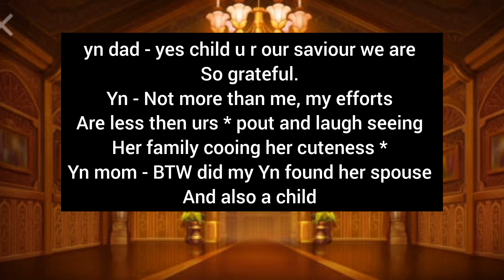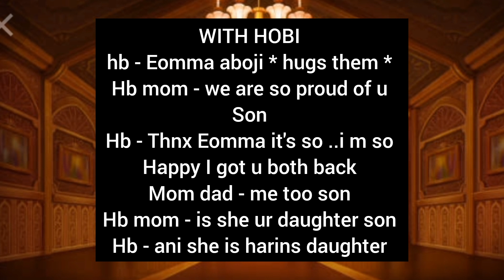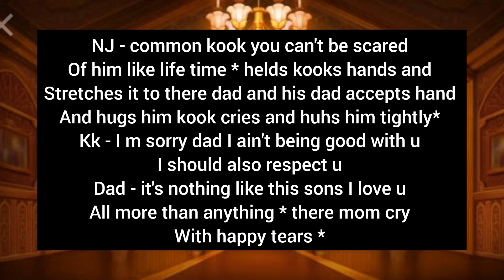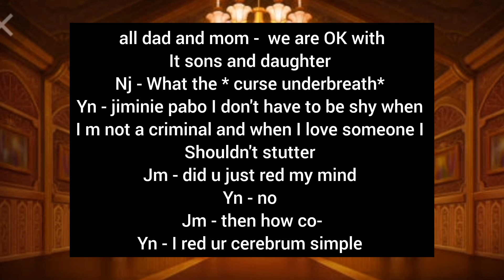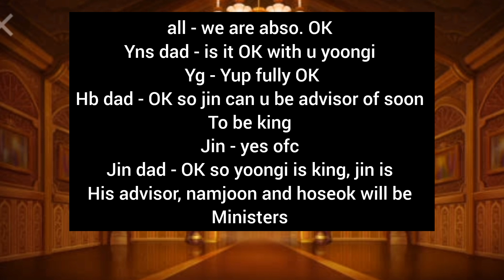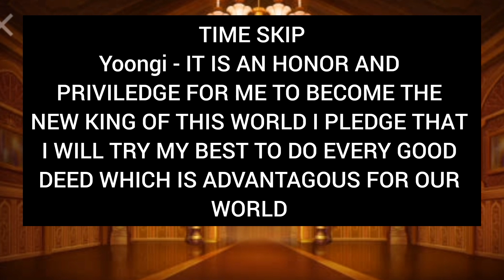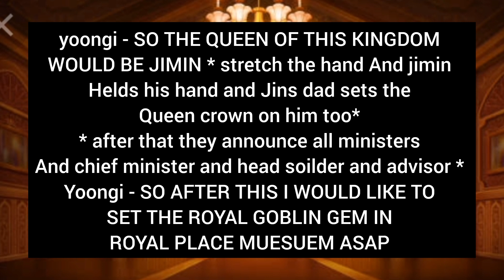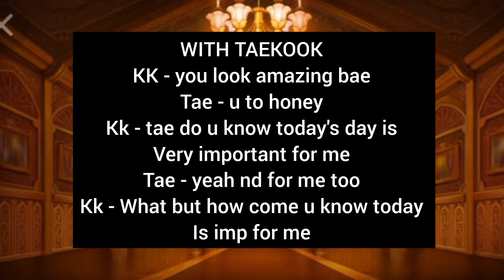zodiac lovers ff season 3 final 2/2 yoonmin hobyn ((namjin taekook ))